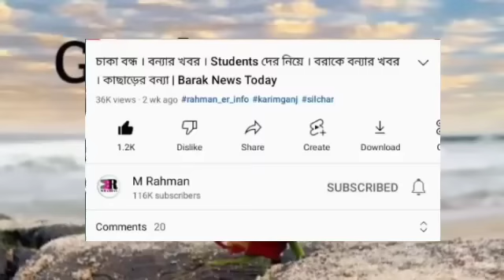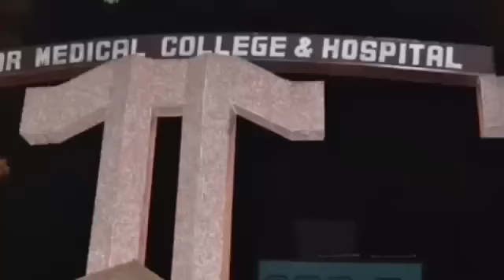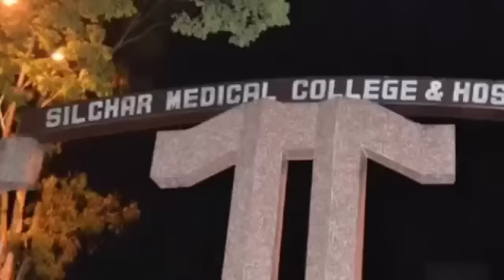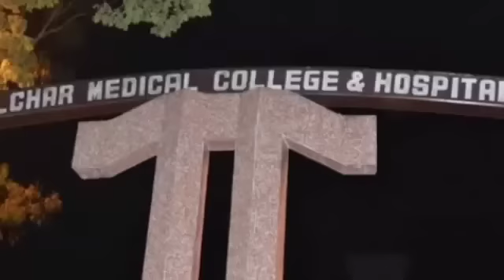গরিব মহিলাদের! ফ্রি সেলাই মেশিন | ৪৫০ টাকায় গ্যাস | NRC নিয়ে | শিলচরে উত্তপ্ত | বড় ঘোষণা | Barak